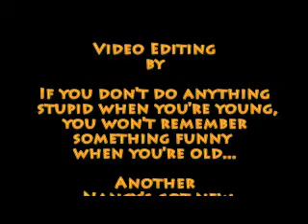Top 3 Ways To Make Exercise A Habit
"Famous" Physical Therapists, Bob Schrupp and Brad Heineck, show you how you can make exercise a habit and with the new year almost upon us there is no better time to watch this video!

Pain Management:
C2 Massage Gun